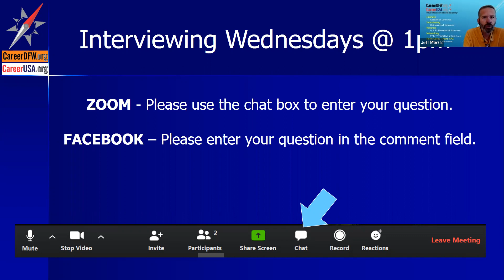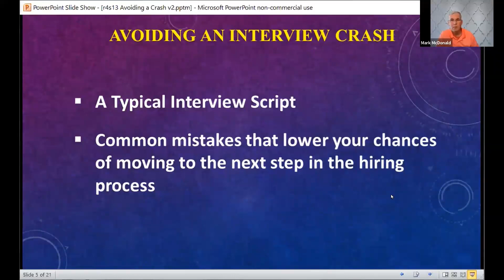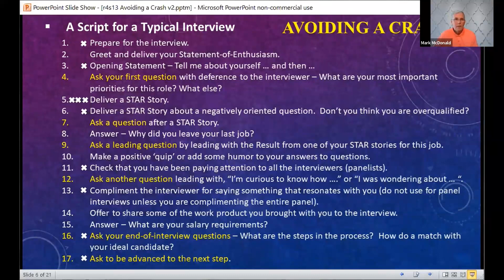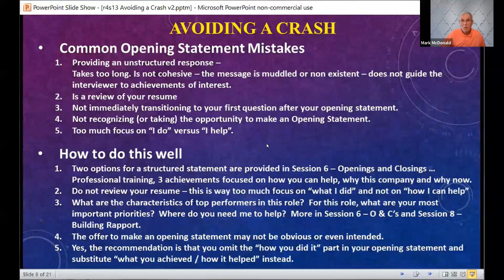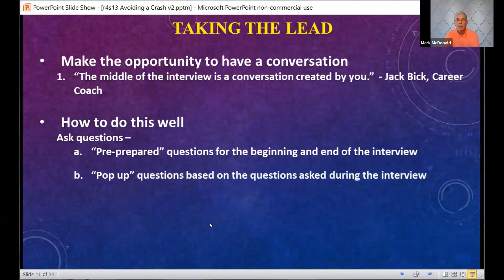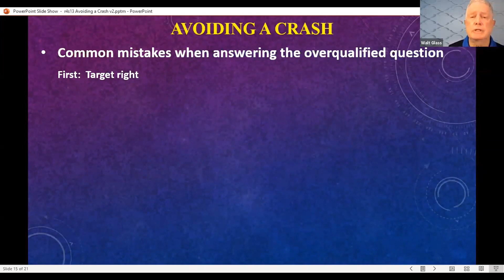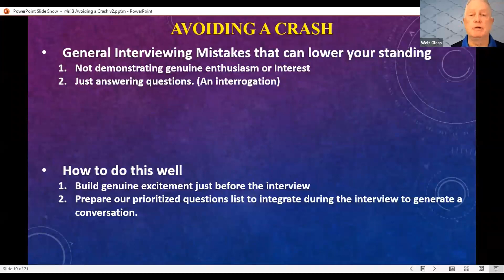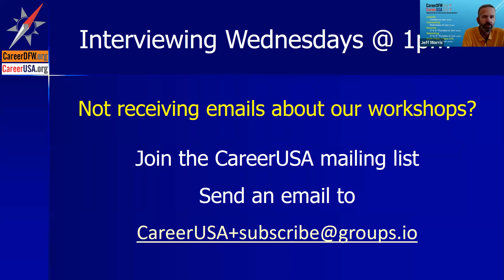Interviewing Wednesdays - 10/27/2021 - Session 13 - Avoiding interview crashes.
Interviewing Wednesdays - 10/27/2021 - Session 13 - Avoiding interview crashes. Common misconceptions about how to be an effective interviewer that are seen frequently in PIT Crew practice interviews.  Avoiding these will lead to more effective interviewing.